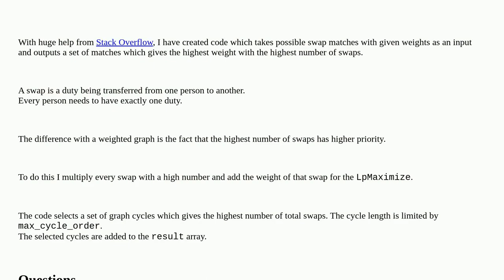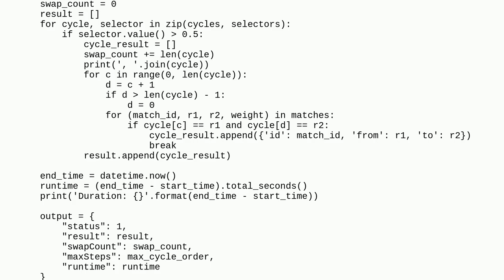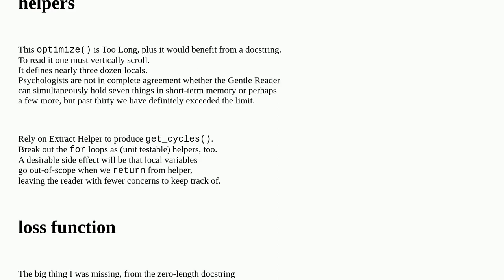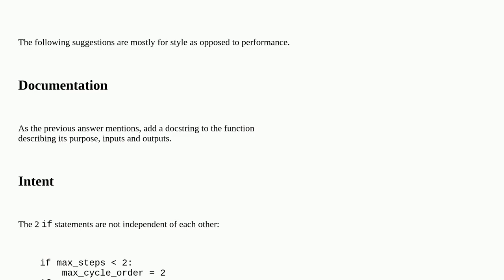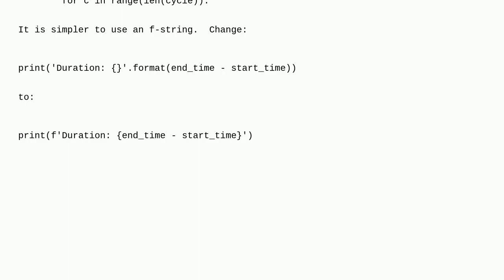Codereview: Find highest number of swaps within a set of possible duty swaps with networkx and PuLP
Find highest number of swaps within a set of possible duty swaps with networkx and PuLP

A special thanks goes out to the community

  graph linear-algebra python